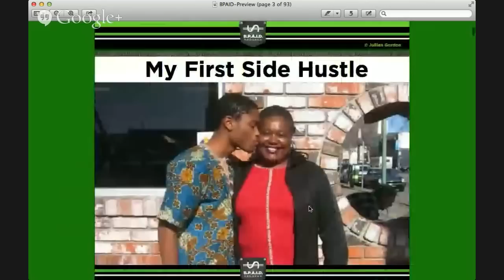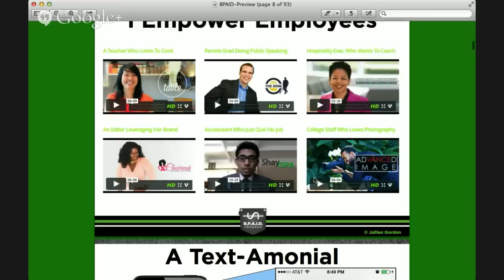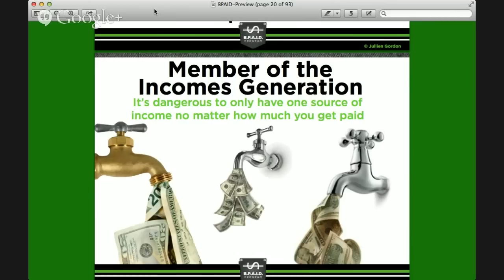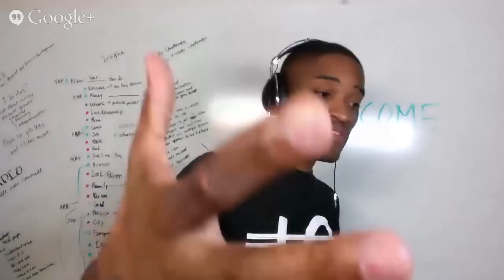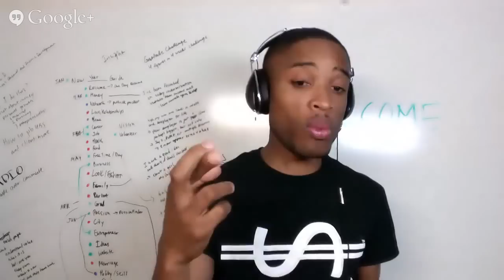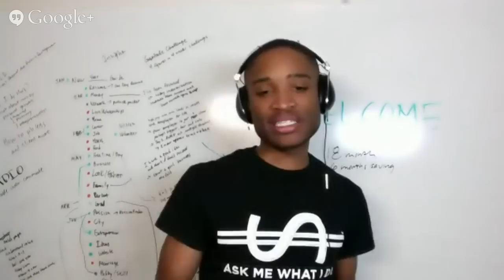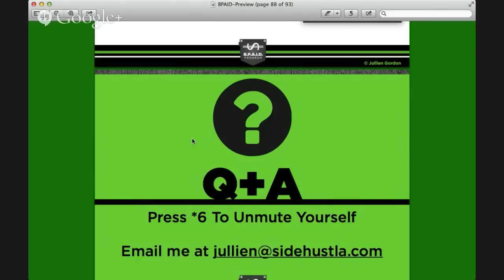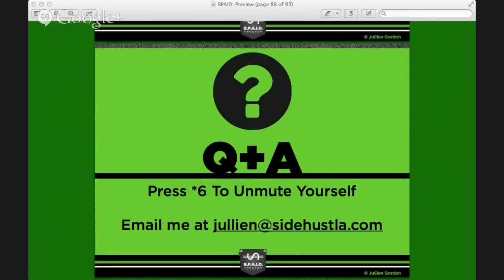B.P.A.I.D. Program Preview Call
Learn how to earn from 5-to-9, not just 9-to5, with a side hustle